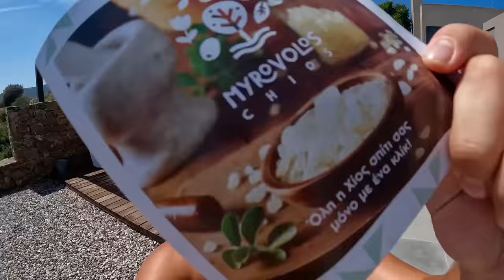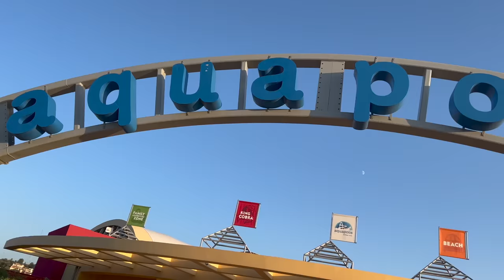Από το SURVIVOR στις ΝΕΡΟΤΣΟΥΛΗΘΡΕΣ!!! TALA VLOGS #9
🛝ΝΕΡΟΤΣΟΥΛΗΘΡΕΕΕΕΕΕΣ!!! Vlog #9 στο Aquapolis στα Σπάτα, με την Ευριδίκη Παπαδοπούλου, την Σταυρούλα Χρυσαειδή, την Σοφιάνα Αβραμάκη, τον Νίκο Γιάννη και φυσικά τον κολλήτο μου Πάνο Τσομίδη! Απολαύστε το μαζί μας και όπως πάντα - Stay Safe & Stay Positive!

🟨 Τοποθέτηση Προϊόντος:

1.Ευχαριστούμε την εταιρεία Μυροβόλος Χίος για τα μοναδικά προϊόντα που μας παρείχε ώστε να ξεκινήσουμε δυναμικά το πρωινό μας!

🌿Μπορείτε να βρείτε όλα αυτά τα παραδοσιακά Χιώτικα προϊόντα και να παραγγείλετε ό,τι σας αρέσει παρακάτω!
~ Μυροβόλος Χίος, όλη η Χίος σπίτι σας μόνο με ένα κλίκ!

2.Ευχαριστούμε την υπέροχη Ευρυδίκη Παπαδοπούλου που μας έδωσε κοσμήματα από το καταπληκτικό

Μπείτε με κωδικό “TALA 20” μέχρι 13 Σεπτεμβρίου για 20% έκπτωση σε όλα τα προϊόντα!

🟨 Χορηγός Βίντεο: AQUAPOLIS - Σπάτα

🙏Ένα πολύ μεγάλο ευχαριστώ στον κύριο Γιώργο Μάναλη, τον γενικό διευθυντή του Aquapolis, για την υπέροχη εμπειρία που μας προσέφερε.

💻 Editing by: George Tala & Panos Tsomidis

~Ευχαριστούμε τον Γιάννη Κυρίτση για το Thumbnail,Intro,Outro,Instagram Links καθώς και για την πολύτιμη βοήθειά του!

Artist: Music licensing for Videos

All people/characters involved in the video were informed and are well aware they will be on my youtube channel.
Όλοι οι χαρακτήρες και οι άνθρωποι που είναι εμπλεκόμενοι στο παραπάνω βίντεο, είναι ενήμεροι πως θα προβληθούν στο κανάλι μου στο YouTube